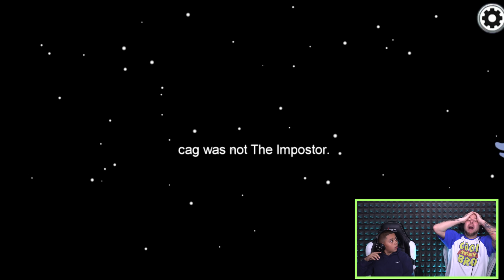WE FINALLY BECAME THE BEST IMPOSTER IN AMONG US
In this episode of among us we are the best impostor and beat the whole crew to take over the space ship in outa space, but will there be a new imposter after we have relaxed and gone to sleep?!?!?

RECORDING SETUP!

►WHAT I USE TO RECORD:: Elgato pro, canon 70d, allen and health mixer board, sennheiser shotgun mic 416, led lights, sennheiser avx mke2, ipad, ps5, xbox series x, philips fidelio x1, sony mdr 1a, pc

►PC SPECS:: Corsair Graphite 760t, ryzen, Corsair H115i, 64gb Corsair Vengeance DDR4, Asus Rog Rampage Edition 10, rtx 3090 asus strix, 512gb Samsung 950 pro M.2 SSD, 6tb Samsung Evo SSD

Save a world of imagination
Use the unique abilities of Sackboy and his new friends - Toggle, OddSock and Swoop - to explore all corners of the Imagisphere and unravel the mystery of planet Bunkum. Then discover the fantastic new levels and games that the LittleBigPlanet Community has created and shared.
Bring your own imagination to life with the powerful customisation tools, and broadcast your creations to the world with a touch of the PS4 SHARE button.

Spruce up Sackboy, Toggle, OddSock and Swoop's wardrobes and unlock exclusive costumes in LittleBigPlanet 3 by collecting stickers in Run Sackboy! Run! on PlayStation Vita, Android and iOS devices.

Get Sackboy on your Smartphone in Run Sackboy! Run!